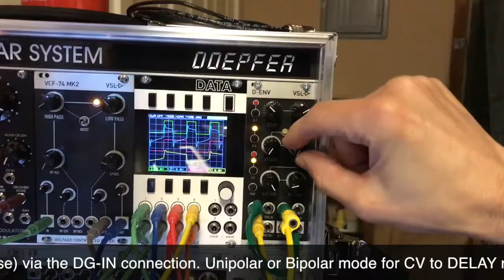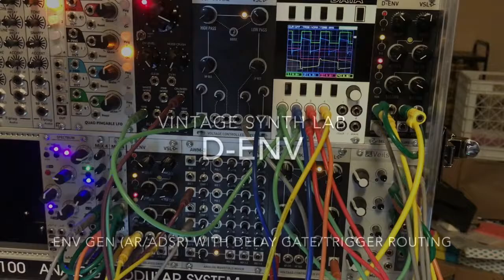Vintage Synth Lab : D-ENV Demo 2 : Delayed Envelope Generator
The D-ENV is an AR/ADSR with DELAY and HOLD features to delay gates or triggers. Those delayed gates or triggers can be merged ("OR"d) with incoming gates and triggers that are connected directly to the envelope generator. DELAY and HOLD can be adjusted between 12 ms to 1050 ms. End of DELAY starts HOLD. All other gates and triggers via the DG-IN jack are ignored until the complete DELAY-HOLD cycle is complete.